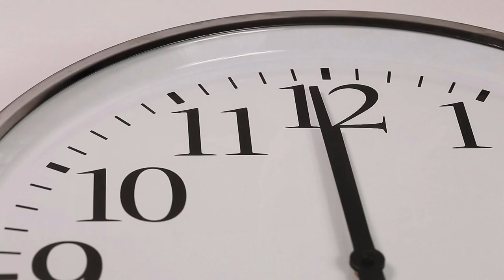1 John Part 9 - Jesus HATED Legalism